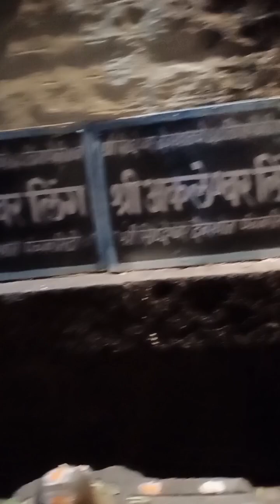सिद्धेश्वर महाराजांच्या नंदी ध्वजा बद्दल खूप छान माहिती सांगितली छोट्या बाळाने🙏💐yt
सिद्धेश्वर महाराजांच्या नंदी ध्वजा बद्दल खूप छान माहिती सांगितली छोट्या बाळाने🙏💐yt mahakal mahadev youtubeindia youtubevideos #@chhayakhade1597